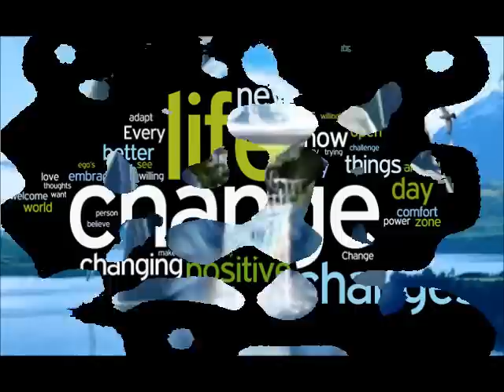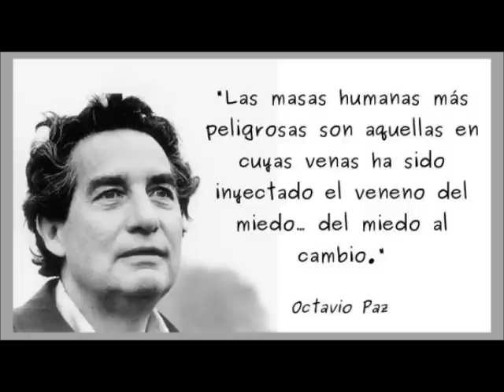Flexibilidad (Tips)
La flexibilidad nos da la oportunidad de SER NOSOTROS MISMOS.

LA LUZ SEA CONTIGO